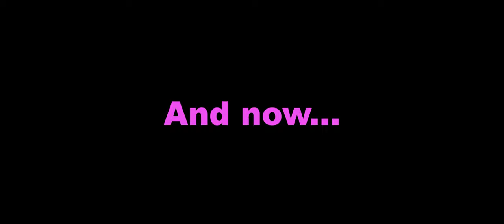Headbutting a brick wall and winning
I quickly put this together after the livestream on my twitch.
Don't worry, next video will be right back to the prehistoric footage I have on my hard drive, which I hope to get finished for November.